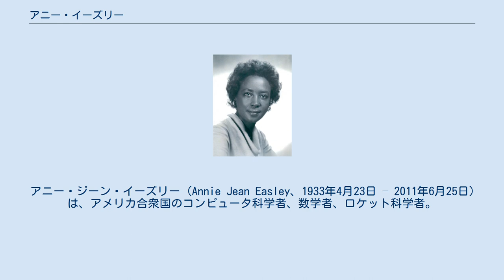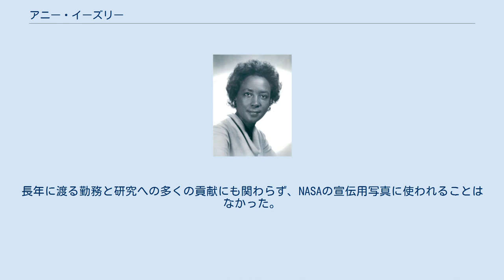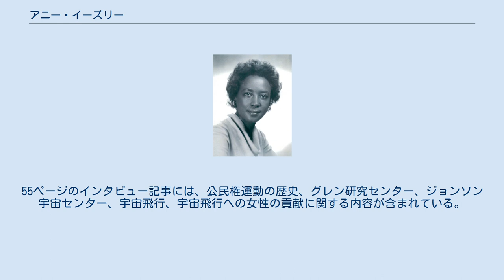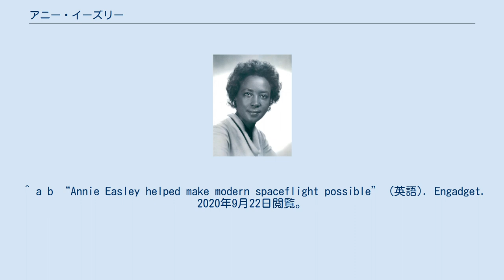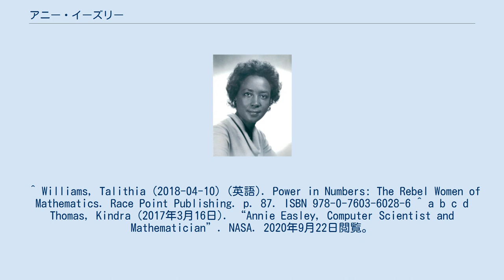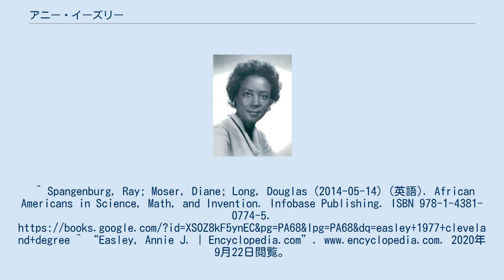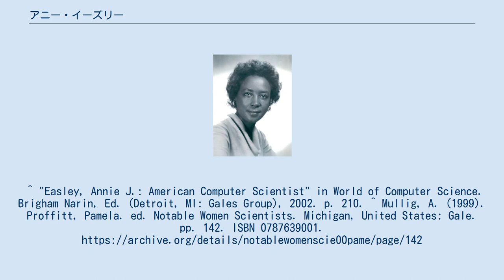アニー・イーズリー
アニー・ジーン・イーズリー (Annie Jean Easley、1933年4月23日 – 2011年6月25日) は、アメリカ合衆国のコンピュータ科学者、数学者、ロケット科学者。
 アメリカ航空宇宙局（NASA）、その前身のアメリカ航空諮問委員会（NACA）のルイス研究センター（現在のグレン研究センター) で働いた。セントールロケットのソフトウェア開発チームの主要メンバーであり、NASAのコンピュータ科学者として働いた最初のアフリカ系アメリカ人の一人。 アラバマ州バーミングハムで、サミュエル・バード・イーズリーとメアリー・メルビーナ・フーバーの間に生まれた。公民権運動以前は、アフリカ系アメリカ人の子供の教育と職業の機会は非常に限られていた。 アフリカ系アメリカ人の子供は白人の子供と別々に教育を受け、その学校は白人向けの学校より貧弱であることが多かった。アニーの母は、努力すれば何でもなりたいものになれるとアニーに話し、良い教育を受けることを勧めた。アニーは5年次から高校まで、ホーリー・ファミリー・ハイスクールに在籍し、卒業生総代を務めた。 1950年にその当時アフリカ系アメリカ人向けローマカトリック系大学だったニューオリンズのザビエル大学に入学し、約2年間薬学を専攻した。 1954年にバーミングハムに戻った。1964年にアメリカ合衆国憲法修正第24条で禁じられるまで、ジム・クロウ法の一部として残っていた人種差別により、アフリカ系アメリカ人にはリテラシー・テストの合格と投票のための人頭税の支払いが必要とされていた。テストの担当者が彼女の書類を見て、「あなたはザビエル大学出身ですね。料金は2ドルです」と言ったのみで何も質問しなかったと語っている。後に、他のアフリカ系アメリカ人がリテラシー・テストに合格するよう支援を行なった。 その後すぐに、勉強を継続することも意図して、夫の実家の近くのクリーブランドに引っ越した。 不運なことに近くの大学では薬学の講義を終了しており、近隣に他の大学の選択肢も無かった。 1970年代を通して、特に女性やマイノリティの学生に対しSTEMのキャリアについて啓蒙を行った。 アニー・イーズリー, NASA 1955年に、NACAで「人間コンピュータ」として働く双子の姉妹の記事を、地元の新聞で読んだ。 翌日その仕事に応募し、二週間後に2,500人の従業員のうちの4人のアフリカ系アメリカ人の一人として採用された。オハイオ州クリーブランドにあったNACAのルイス飛行推進研究所（1958年〜1999年にルイス研究センター、その後グレン研究センター）で数学者、コンピュータ技術者として働きはじめた。
 研究所で働きながら勉強を続け、1977年にクリーブランド州立大学で数学の学士号を取得した。
勉強を続けるかたわら、NASAから提示された特別な取り扱いを乗り越えた。
他の従業員が受けていた研究所からの教育資金の援助を説明無しに断られたこともあった。
 34年のキャリアで、新しい電力技術を解析するコンピュータプログラムの開発と実装を行い、セントールの高出力上段ロケット技術、太陽光、風力エネルギーのプロジェクト、エネルギー変換システムとエネルギー問題を解決する新システムに貢献した。
 蓄電池の寿命予測の研究を含むエネルギー割当方式は、電気自動車にも利用された。
作成したコンピュータプログラムは、商業利用技術の進歩をもたらし、エネルギー変換システムの評価に使われた。
1989年にNASAを退職した。
長年に渡る勤務と研究への多くの貢献にも関わらず、NASAの宣伝用写真に使われることはなかった。
 セントールプロジェクトでの業績は、その後のスペースシャトル打ち上げ、通信、軍事、気象衛星打ち上げの技術基盤構築に貢献した。
上段ロケットとしてセントールを使用して打ち上げた、1997年のカッシーニ探査機の土星への飛行にも貢献した。
 2001年8月21日にクリーブランドでサンドラ・ジョンソンのインタビューを受けた。
 そのインタビューはNASAのオーラルヒストリープログラムに保存されている。
55ページのインタビュー記事には、公民権運動の歴史、グレン研究センター、ジョンソン宇宙センター、宇宙飛行、宇宙飛行への女性の貢献に関する内容が含まれてい...